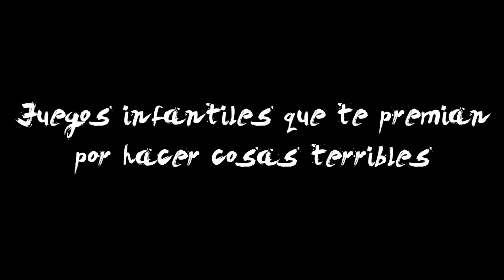7 Videojuegos Infantiles que te Premian por Hacer Cosas TERRIBLES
En este Top verás 7 Videojuegos Infantiles que te Premian por Hacer Cosas TERRIBLES.